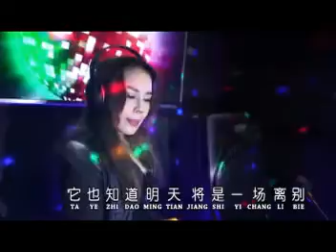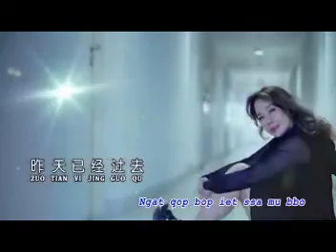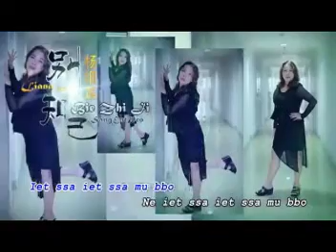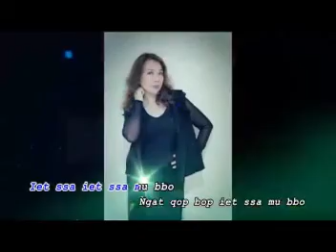别知己#Bie Zhi Ji (DJ REMIX).MP4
Golden Star Song (金星歌)
# 大家好.. 特别高兴能够跟大家分享我喜爱的歌, 希望大家回喜欢, 多多支持哦..谢谢..